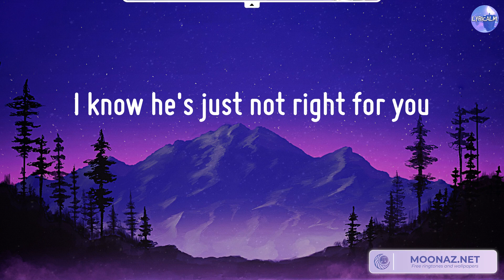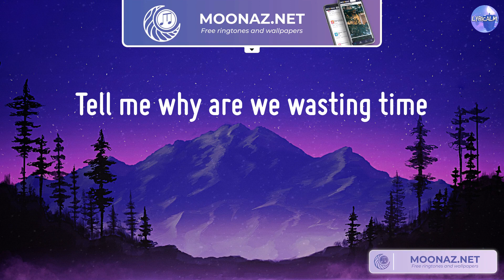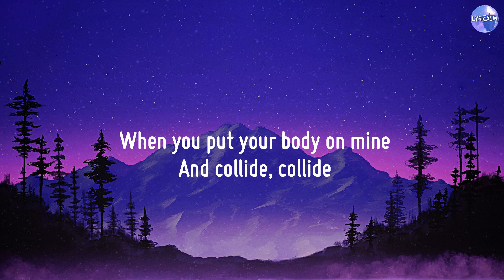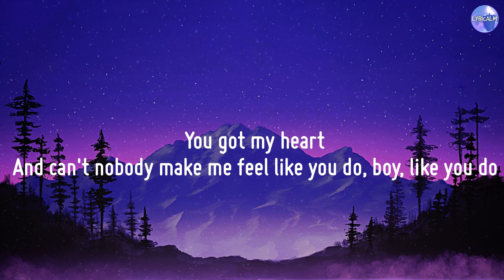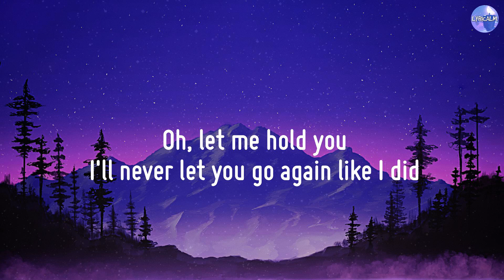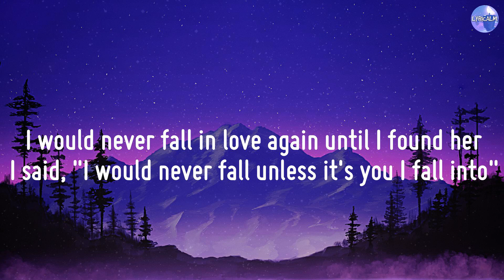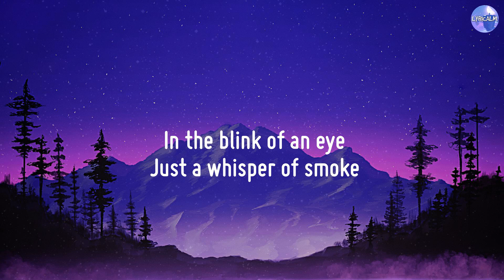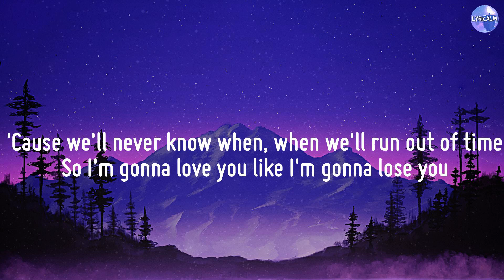Treat You Better - Shawn Mendes [Lyrics] / Justine Skye, Tyga, Stephen Sanchez,...[Mix]